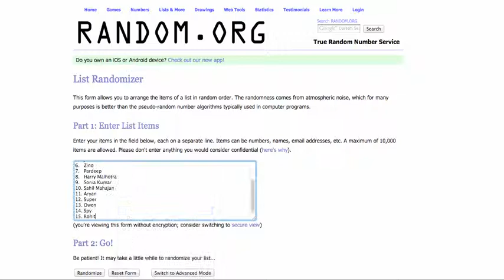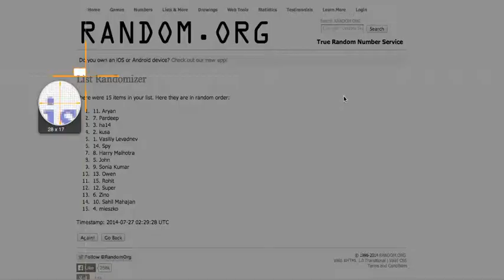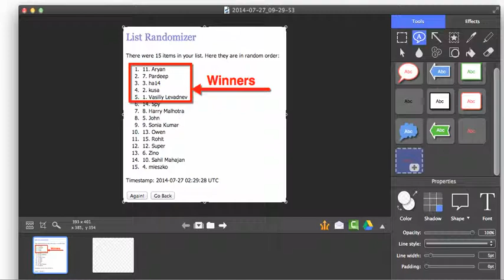Random select winners of Ashampoo Photo Commander 12_Techtiplib_com_7_2014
Video for: Random select winers of Ashampoo Photo Commander 12_Techtiplib_com_7_2014.